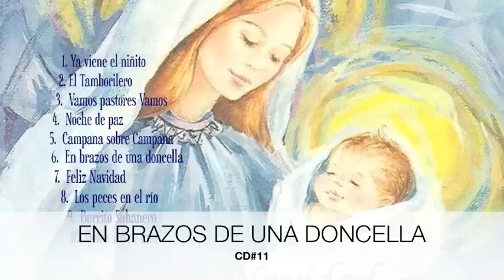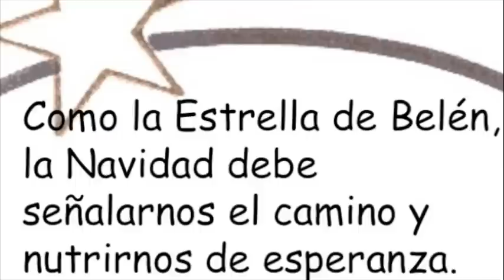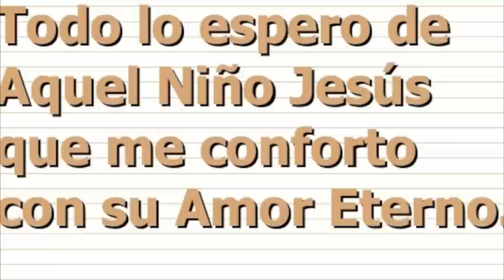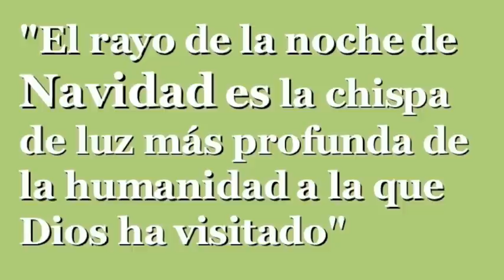MARIA DEL CARMEN (EN BRAZOS DE UNA DONCELLA)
MINISTERIO CATOLICO
NEW YORK